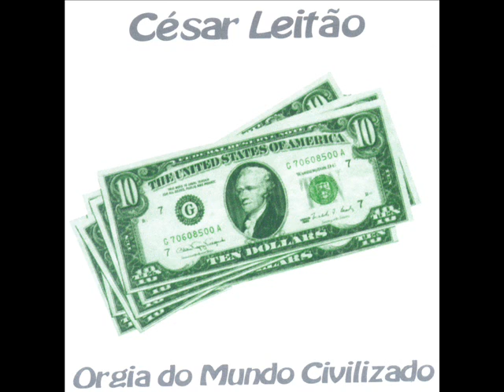PRÍNCIPE DA RUA -.wmv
MÚSICA DE  CÉSAR  LEITÃO  / FRANCISCO DE  FRANÇA  -
FAIXA  DO  CD  ''ORGIA  DO MUNDO  CIVILIZADO ''.2004